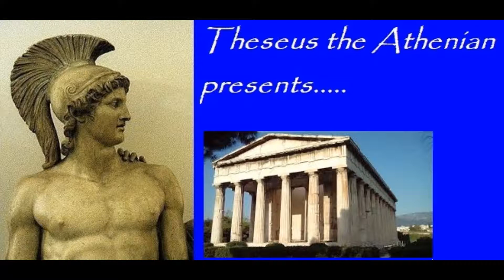HOW BIG WAS GREECE IN THE PAST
HOW BIG WAS GREECE IN THE PAST SONG-Alexis Zorbas-Syrtaki